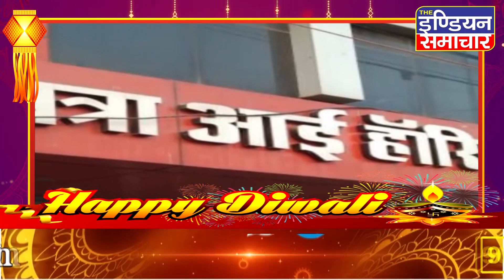बत्रा आई हास्पिटल की और से सभी जिला वासियों को धनतेरस दीपावली एवं भैया दूज की की हार्दिक शुभकामनाएं